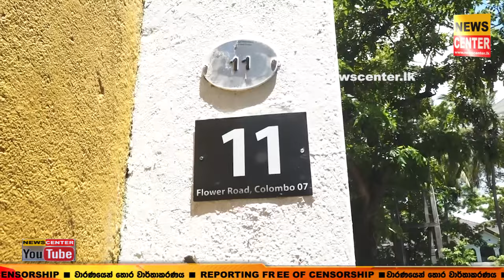දවසින් දවස උණුසුම් වෙන මල් පාර | අදත් කට්ටිය හරි හරියට සෙට් වෙලා | තවම තීන්දුවක් නම් ගත්ත පාටක් නැහැ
දවසින් දවස උණුසුම් වෙන මල් පාර | අදත් කට්ටිය හරි හරියට සෙට් වෙලා | තවම තීන්දුවක් නම් ගත්ත පාටක් නැහැ | ඒ අස්සේ නිමල් සිරිපාලත් අද මල් පාරට ඇවිත්